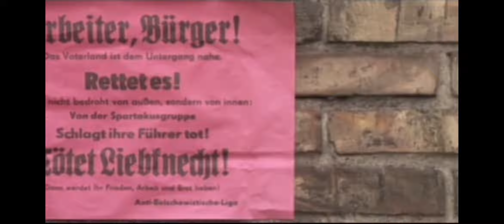Freikorps Enters Berlin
Scene from the movie trotz alledem 1972